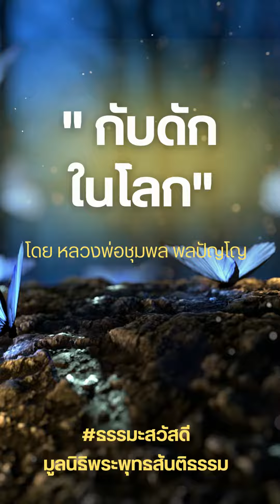ทิศ11.169 กับดัก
หนังสือทิศที่ 11
เขียนโดย หลวงพ่อชุมพล พลปัญโญ